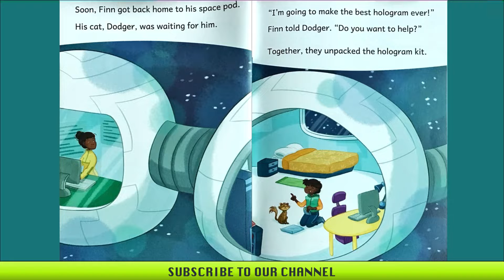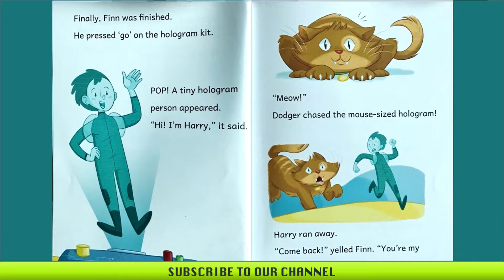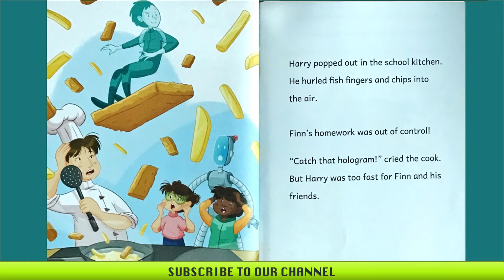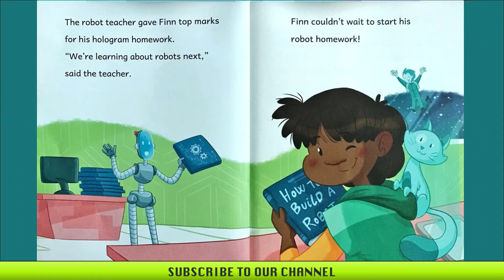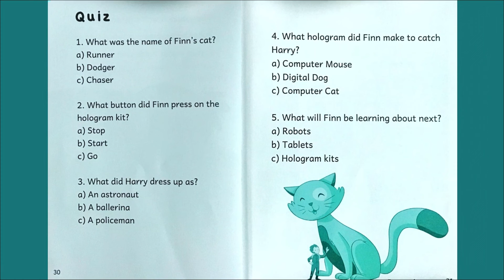Hologram Harry (read aloud ) level 6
Hologram